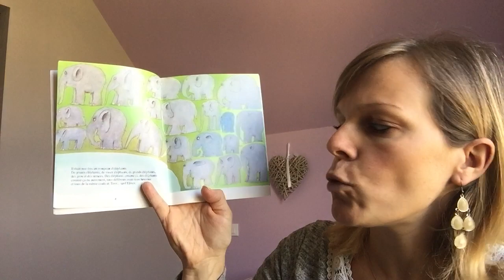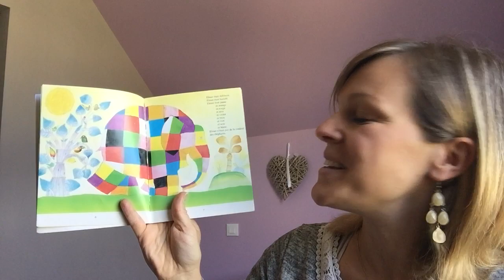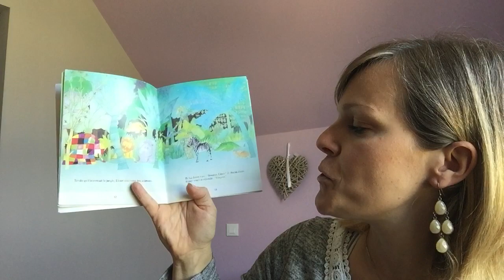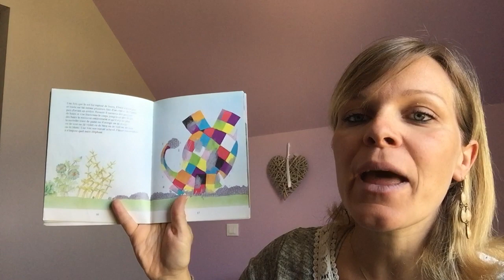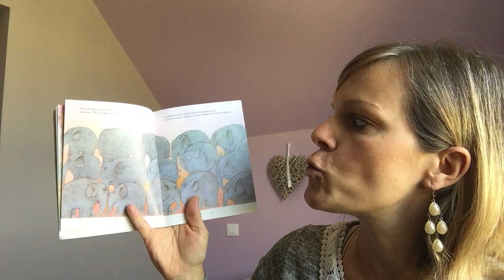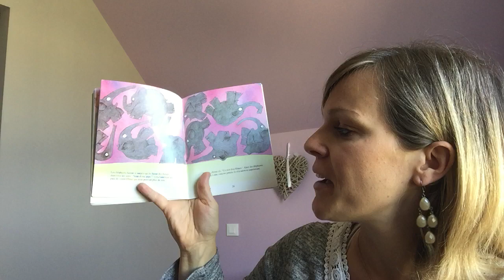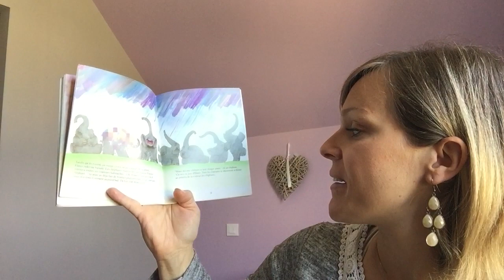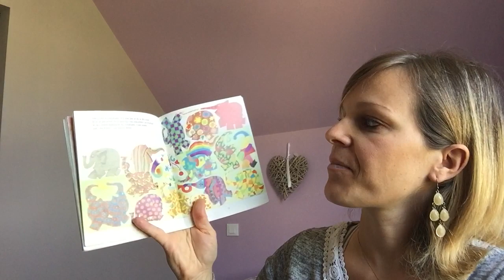#5 lecture d'histoires pour enfants: Elmer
Elmer est un drôle d'éléphant. Oh oui, il est drôle et fait rire tout le monde, mais il est surtout unique, car il n'est pas gris comme tous les autres éléphants, il est multicolore!
Elmer aimerait bien ressembler à tous les autres éléphants, mais est-ce vraiment une bonne idée?